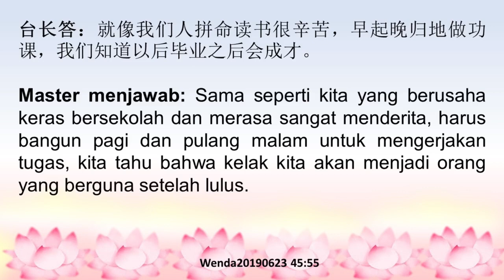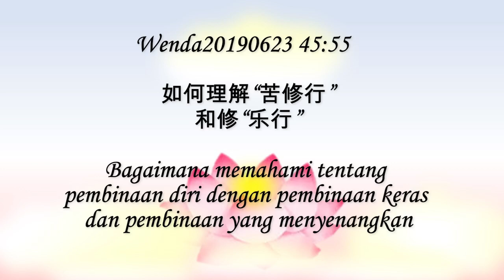Bagaimana memahami tentang pembinaan diri dengan pembinaan keras dan pembinaan yang menyenangkan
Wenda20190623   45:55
如何理解“苦修行”和修“乐行”